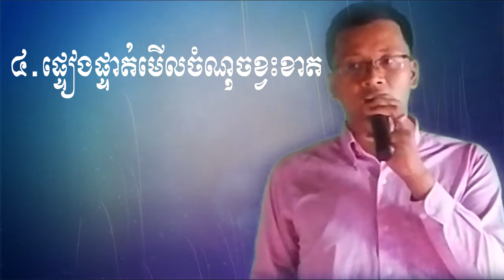បណ្ដាំផ្ញើទៅកាន់សិស្សានុសិស្សទាំងឡាយ-My Words to all Students-Ros Veasna